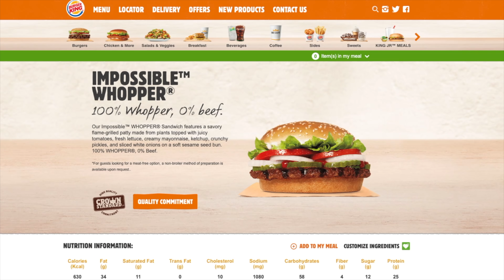We Try The IMPOSSIBLE WHOPPER 🍔👑 Burger King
CHANNEL MEMBERSHIPS: users of iOS and other unsupported devices that they can sign up from this
Ken Domik - KBDProductionsTV
Burger King, often abbreviated as BK, is a global chain of hamburger fast food restaurants headquartered in unincorporated Miami-Dade County, Florida, United States. The company began in 1953 as Insta-Burger King, a Jacksonville, Florida-based restaurant chain. After Insta-Burger King ran into financial difficulties in 1954, its two Miami-based franchisees, David Edgerton and James McLamore, purchased the company and renamed it Burger King. Over the next half century, the company would change hands four times, with its third set of owners, a partnership of TPG Capital, Bain Capital, and Goldman Sachs Capital Partners, taking it public in 2002. In late 2010, 3G Capital of Brazil acquired a majority stake in BK in a deal valued at US$3.26 billion. The new owners promptly initiated a restructuring of the company to reverse its fortunes.
At the end of fiscal year 2012, Burger King reported it had almost 12,700 outlets in 73 countries; of these, 66 percent are in the United States and 95 percent are privately owned and operated with its new owners moving to an entirely franchised model by the end of 2013. BK has historically used several variations of franchising to expand its operations. The manner in which the company licenses its franchisees varies depending on the region, with some regional franchises, known as master franchises, responsible for selling franchise sub-licenses on the company's behalf. Burger King's relationship with its franchises has not always been harmonious. Occasional spats between the two have caused numerous issues, and in several instances the company's and its licensees' relations have degenerated into precedent-setting court cases.